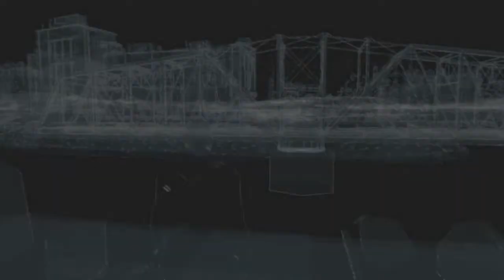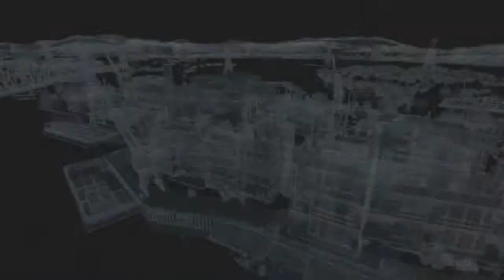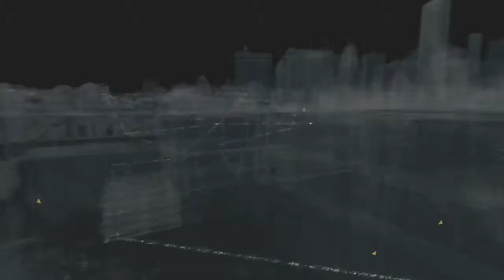Watch Dogs part 24 - Greatest Chase Ever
Playing some Watch Dogs and we get a little flashback to Far Cry and chasing stuff

The story of Watch Dogs follows Aiden Pearce (Noam Jenkins), a skilled hacker and former thug. Eleven months after his actions led to the death of his niece, Lena, Aiden seeks to bring his own form of justice to the culprits by manipulating Chicago's CtOS, or Central Operating System, a supercomputer that controls every piece of technology in the city and contains information on all of the city's residents and activities which can be used for various purposes.

The storyline of Watch Dogs game is built around the concept of information warfare, data being interconnected, and the world's increasing use of technology questioning who exactly runs the computers they depend on. The game is set in an alternate reality version of Chicago, Illinois, which is one of many cities to feature a supercomputer known as CtOS. In the game's universe, the Northeast blackout of 2003 was found to be caused by a hacker, prompting the development of the CtOS